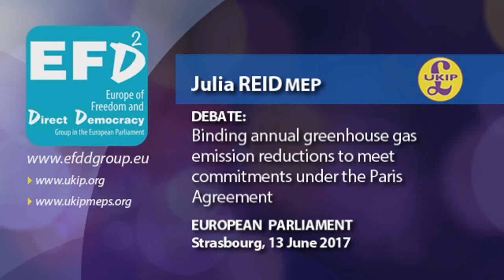EU climate and energy policies perpetuate the same misguided path - Julia Reid MEP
• European Parliament, Strasbourg, 13 June 2017

• Julia Reid MEP, UK Independence Party (South West), Europe of Freedom and Direct Democracy (EFDD) Group - @julia_reid  juliareid.co.uk

• Debate: Binding annual greenhouse gas emission reductions to meet commitments under the Paris Agreement
- Report:  Gerben-Jan Gerbrandy (A8-0208/2017)
Report on the proposal for a regulation of the European Parliament and of the Council on binding annual greenhouse gas emission reductions by Member States from 2021 to 2030 for a resilient Energy Union and to meet commitments under the Paris Agreement and amending Regulation No 525/2013 of the European Parliament and the Council on a mechanism for monitoring and reporting greenhouse gas emissions and other information relevant to climate change
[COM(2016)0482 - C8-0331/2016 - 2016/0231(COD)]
Committee on the Environment, Public Health and Food Safety
The vote will be held on Wednesday